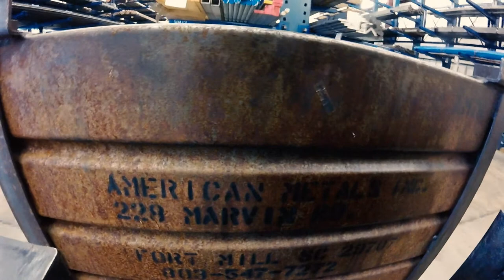American Metals Inc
American Metals Inc., located in Fort Mill, SC, provides stainless steel, alloy steel, aluminum, copper, brass, nickel, titanium, and cobalt for the aerospace industry, firearms manufacturers, ship builders, and more. We are a Small, Woman Owned Metals Service Center. We ship nation-wide.

American Metals Inc. is a leading provider of high performance metals and related services to the global metals industry. Our people, products, and processes are all optimized to meet the unique and exacting requirements of the aerospace, marine, health and safety, turbine, defense and related markets. We are uniquely qualified to handle all your short and long-term metals procurement requirements.